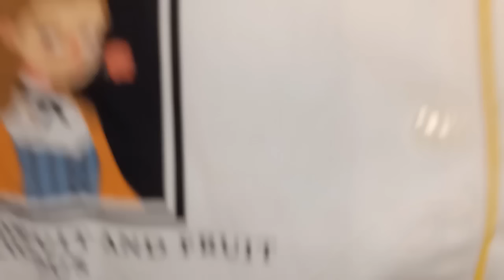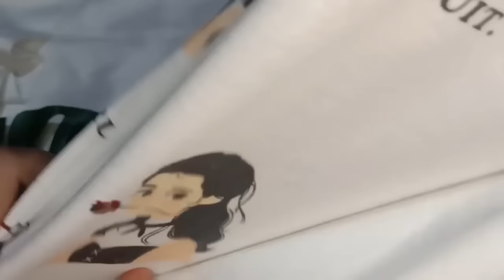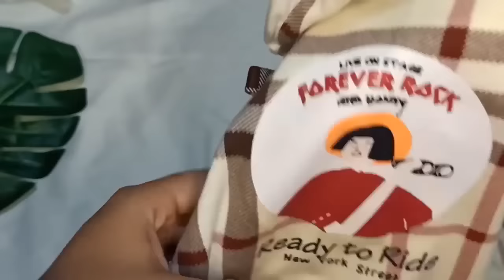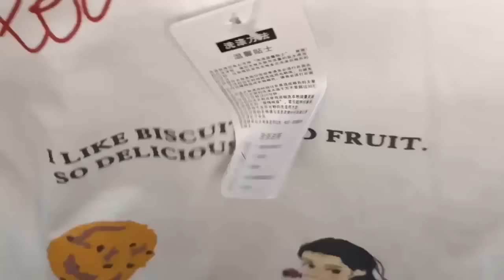PIYAMA GEMESH ALA KOREAN STYLE !!! BAHANNYA ADEM BANGETTTTTT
Assalamualaikum
Hii friends!!
WELCOME BACK!!

Yayyy kali ini aku mau
BORONG PIYAMA GEMESHH ALA KOREAN STYLE !!! NO ABAL ABAL

✓ LINK BARANG (SESUAI URUTAN)
1. Piyama Kuning Putih Cookies berkancing
4. Piyama Kimono Kuning Biru Navy
6. Piyama Hijau Putih Cookies

Wassalamu'alaikum